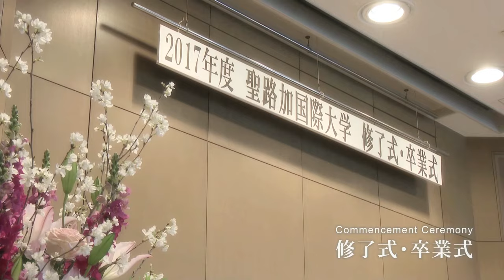St Luke’s International University